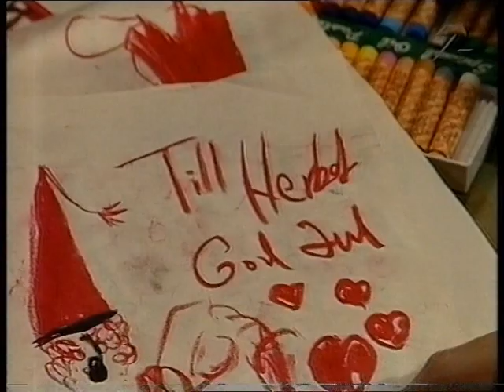Herbert & Robert: Del 5 Jul I Haga [1995-12-17]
Femte & sista delen utav Albert & Herbert spinoff serien "Herbert & Robert" Där Carl-Einar Häckner spelade Herberts bror Robert.